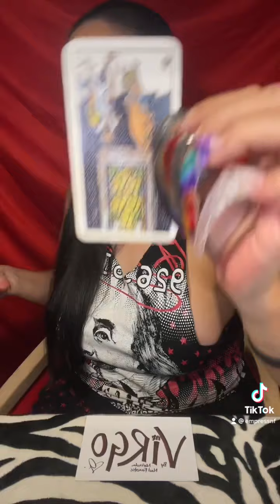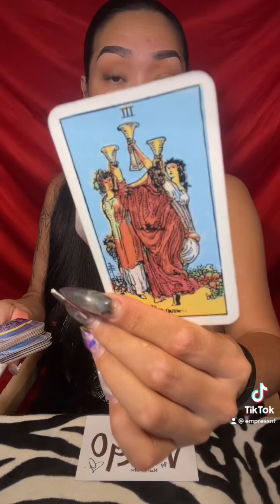Virgo ♍️ ❤️✌🏽🥰🔮 Love Peace & Happiness sprititualTikTok Tarot LPHtarot.com 💋